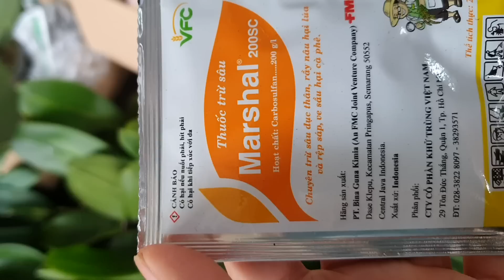LAN RỪNG GIÁ RẺ LH 0849490188/0396164604. SÁNG 21/4/2020